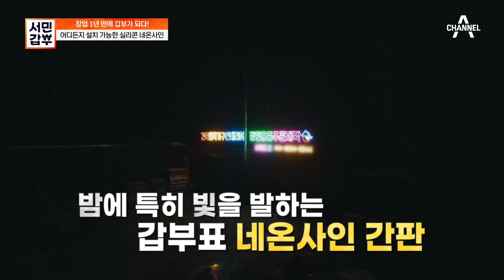!멀리서도 한눈에! 방수 장착 완료, 눈·비도 끄떡없는 네온사인?! | 서민갑부 386 회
!멀리서도 한눈에!, 방수 장착 완료
눈과 비에도 끄떡없는 네온사인의 정체는?